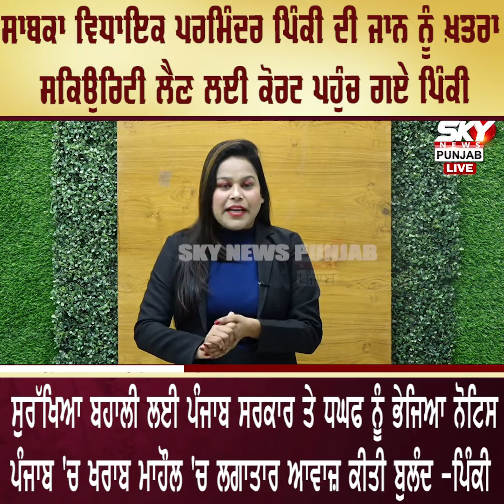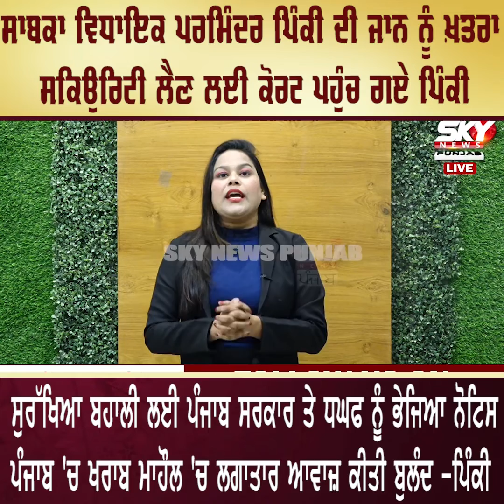ਸਾਬਕਾ ਵਿਧਾਇਕ ਪਰਮਿੰਦਰ ਪਿੰਕੀ ਨੂੰ ਮਿਲੀ ਧਮਕੀ, ਪਹੁੰਚ ਗਏ ਹੈ ਕੋਰਟ!